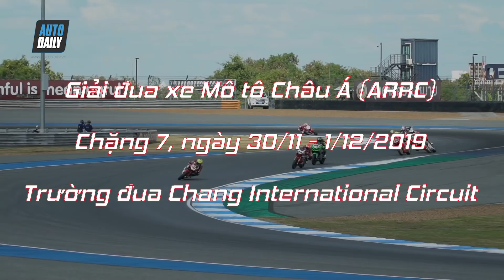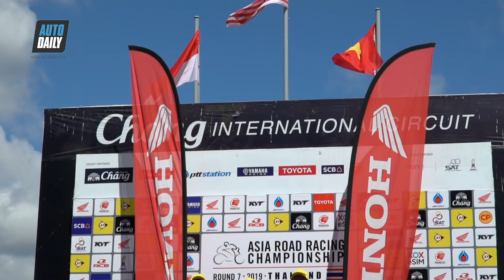Quốc ca Việt Nam vang trên trường đua quốc tế, Honda Racing Vietnam khép lại ARRC 2019 đầy tự hào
Quốc ca Việt Nam vang trên trường đua quốc tế, Honda Racing Vietnam khép lại mùa giải ARRC ấn tượng